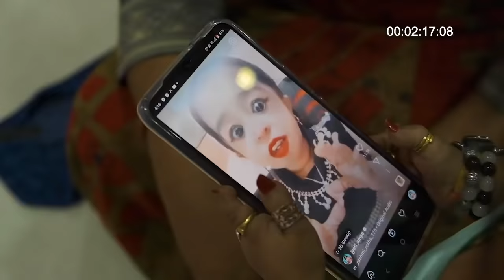I'm 28 - And Only 24 Inches Tall | SHAKE MY BEAUTY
AT A height of 2-feet tall, Jyoti Amge, from Nagpur, India, is the smallest woman in the world. Her height, which matches that of a four-month-old baby, is due to a genetic condition called primordial dwarfism. Jyoti’s dwarfism causes her to have pain in her joints and difficulty walking, but she hasn’t let this stop her. Since first winning the Guinness World Records title 10 years ago, Jyoti has dreamed of using her difference to become an international film star. In 2014, Jyoti was cast in American Horror Story: Freak Show, where she saw her dream come true. She told Truly: “I want to get the message out there to anyone who faces challenges like me, that you can do anything. Just ignore what people say and focus on your own life."

With thanks to @mona_fashion_studio07

Videographer:  Haziq Qadri
Producers: Milly Martin, Kim Nguyen
Editor: Tani McDowell